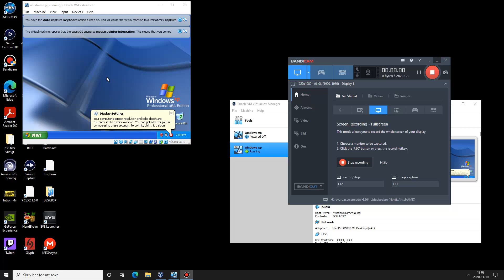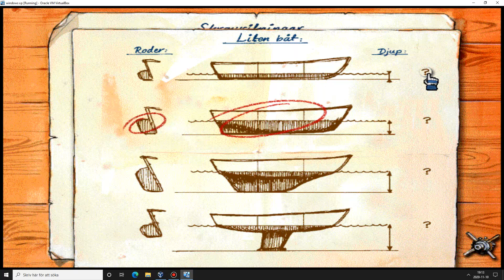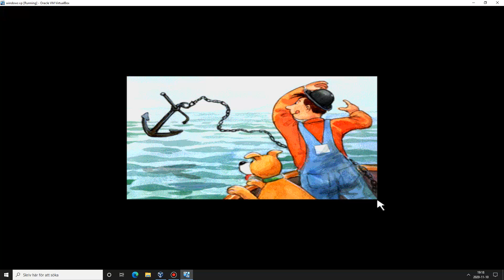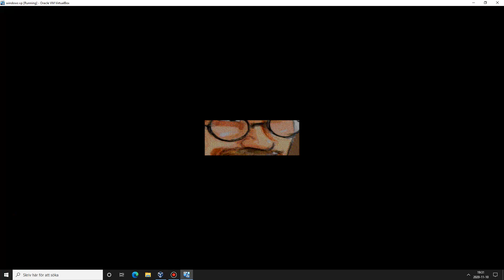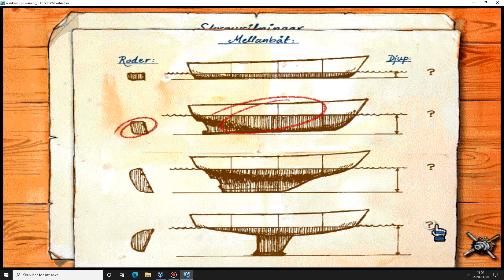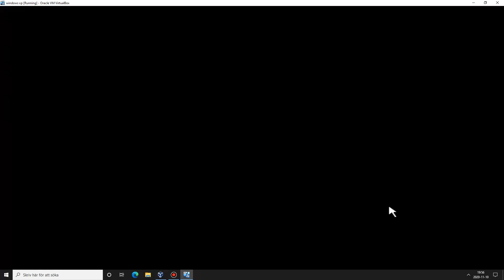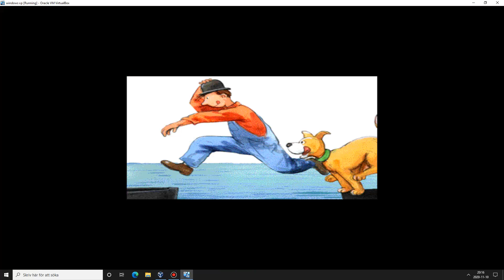mulle meck bygger båt del 1